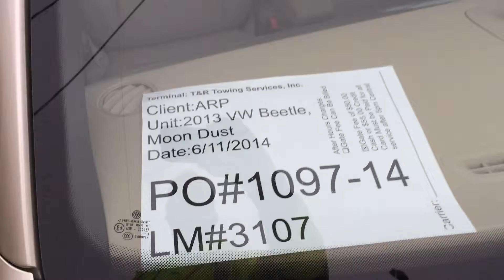1097 14 ARP 6 11 2014